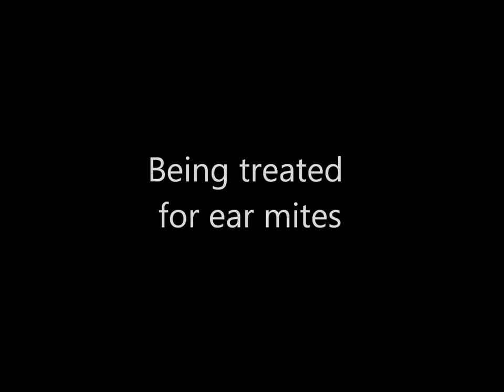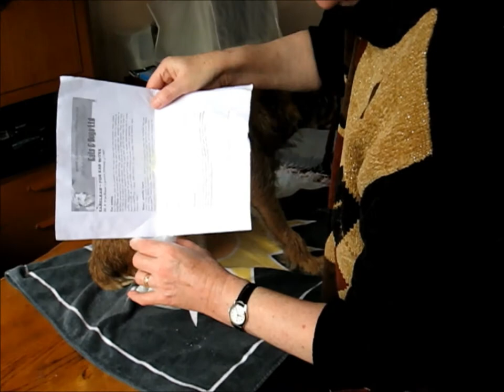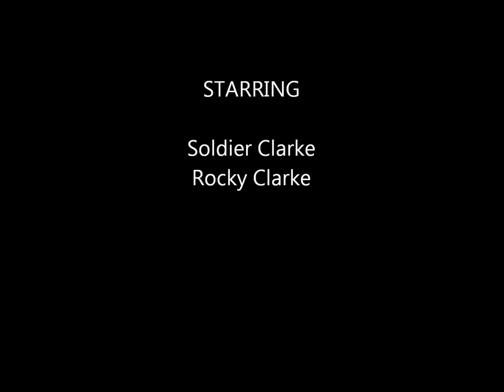Soldier and Rocky - The Movie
Our Dogs